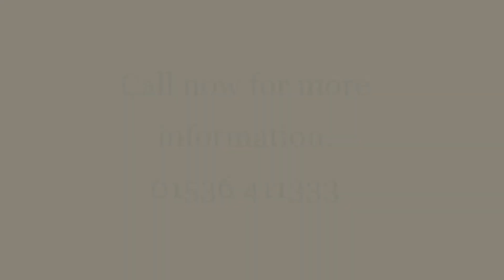Sycamore Close Property Tour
Available immediately is this well presented two bedroom semi detached house in Sycamore Close. The property is entered from the front through to an entrance hall with stairs rising to the first and a door leading to the living room. The kitchen is fitted with eye and low level units and is situated to the rear of the property and accessed from the living room. Upstairs there are two bedrooms and a fitted bathroom suite with shower over bath. The rear garden is mostly laid to lawn.

Sycamore Close is situated to the north east of the Town Centre. The area has a good range of local shops and amenities situated nearby, including a small supermarket and pub. Avondale infant and junior schools are within walking distance and the highly regarded and recently opened Buccleuch Academy is within close proximity. Open countryside is within a stone's throw from home. All major road networks are within easy reach via the A14 and Kettering Train Station is a short drive away, from where London St Pancras can be reached in under one hour.